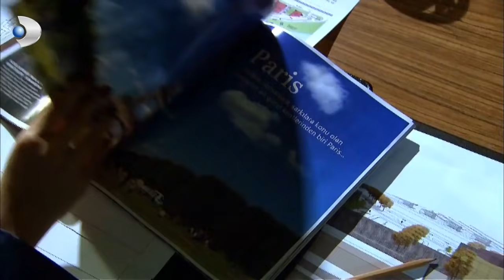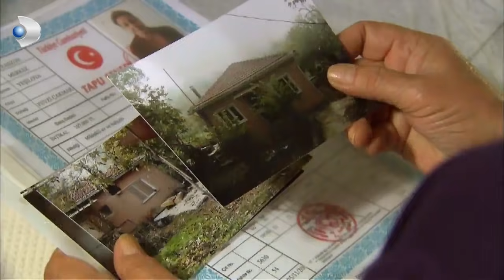Leyla , Rüyasında Oğuz'u Gördü! - Yaprak Dökümü 169.Bölüm